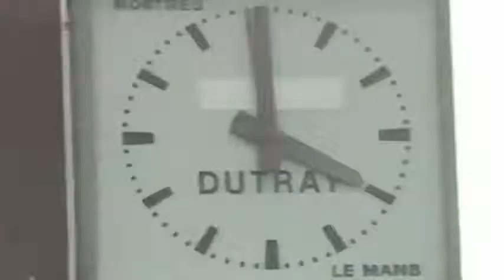PORSCHE THE LEGEND DEREK BELL